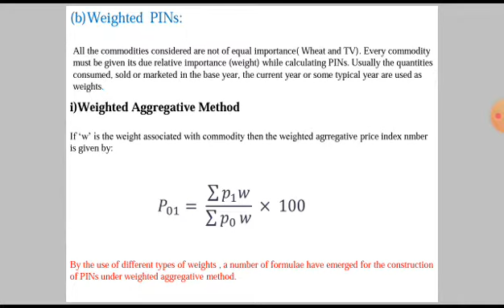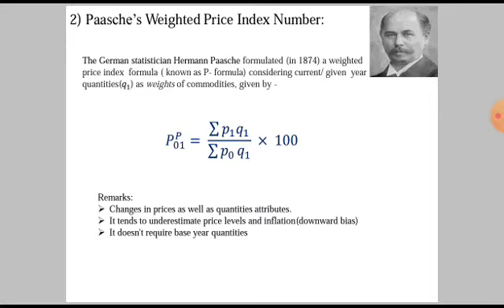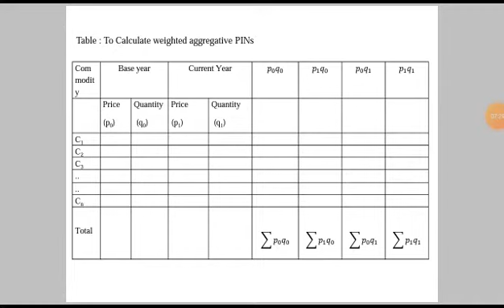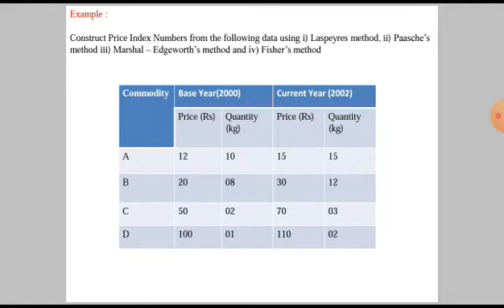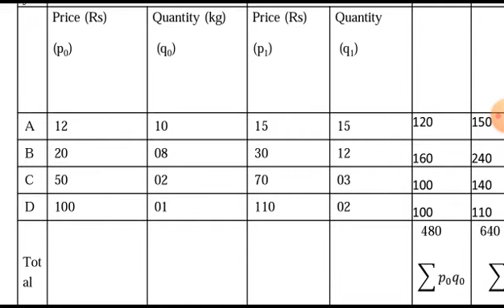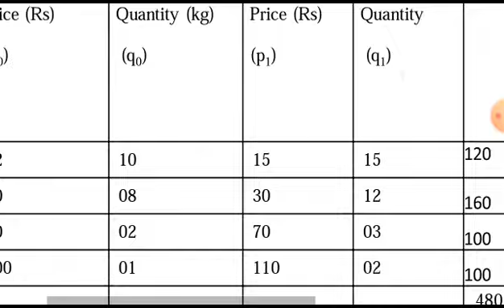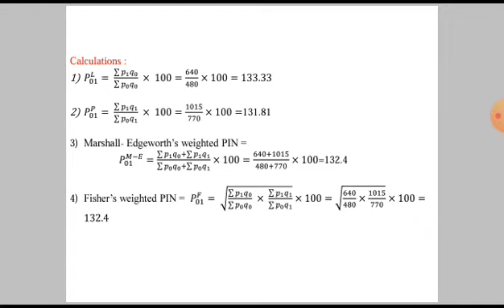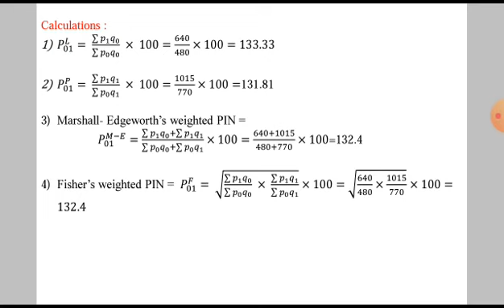B. Com. II Business Statistics D. N. Kalange Date - 21/05/2021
This video explains numerical problem on weighted index numbers.